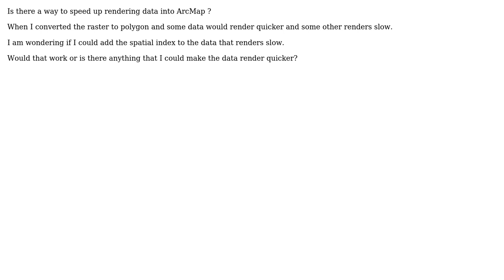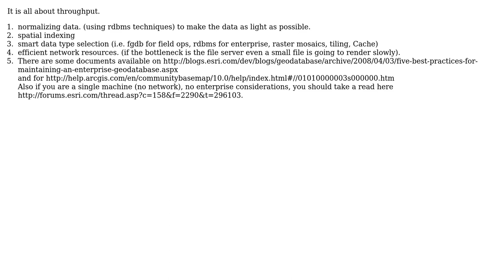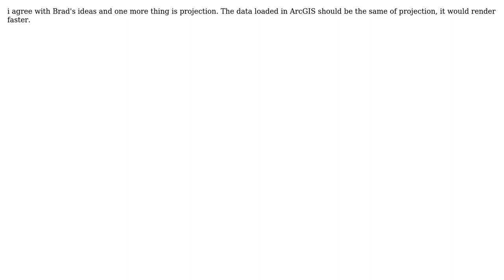GIS: Rendering data quicker in ArcMap? (3 Solutions!!)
GIS: Rendering data quicker in ArcMap?

With thanks & praise to God, and with thanks to the many people who have made this project possible! | Content (except music & images) licensed under CC BY-SA | Music | Images & others | With thanks to user VietThanh Le user Rob Clark user PROBERT user PolyGeo user Brad Nesom and the Stack Exchange Network Trademarks are property of their respective owners. You are responsible for your own actions.